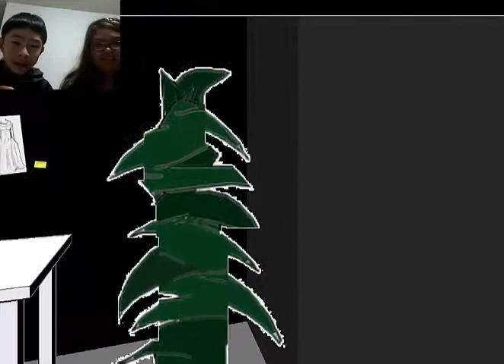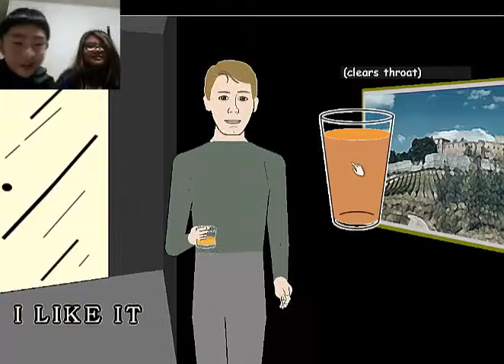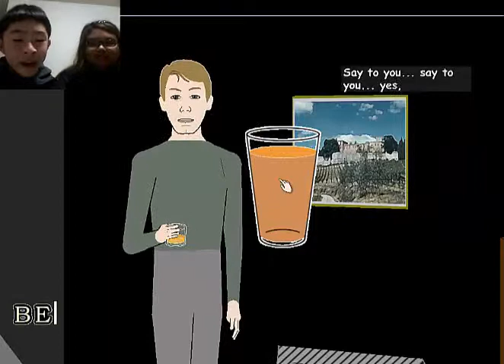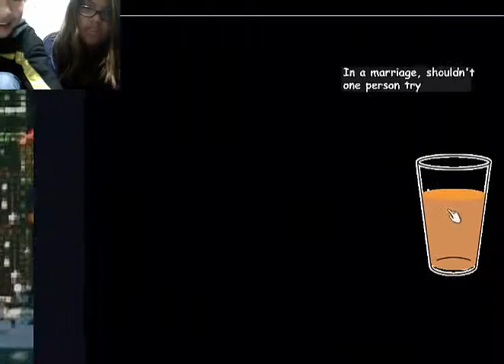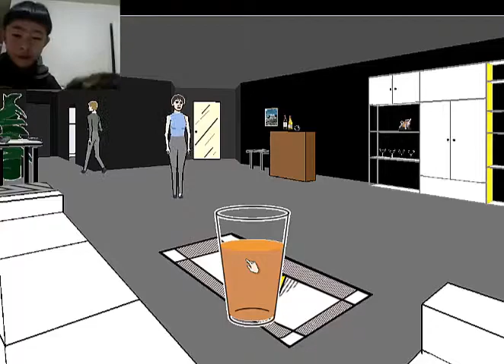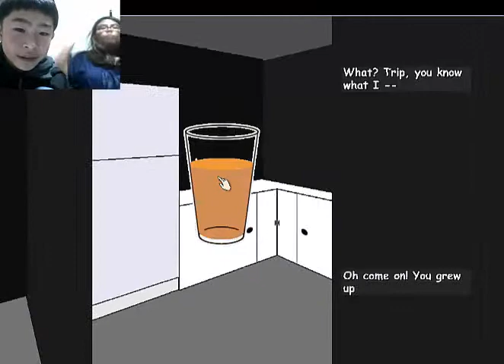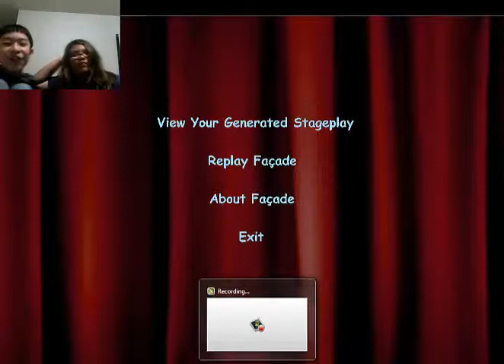Facade with Cinnamoroll1231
Welcome to a new series where my cousin and I play Facade!